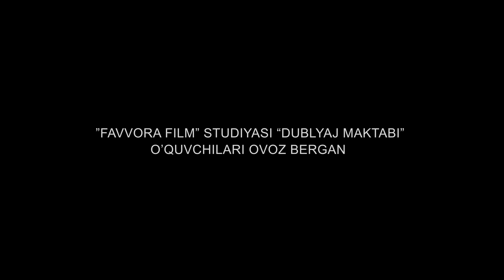OG'A INI AYOZLAR - multfilm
Multfilm - "Og'a ini ayozlar"

Favvora Film studiyasi dublyaj maktabining o'quvchilari tomonidan tayyorlangan multfilm...